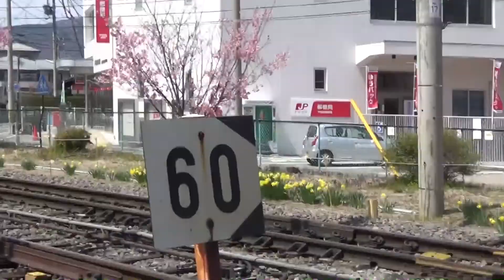下諏訪駅 さくらが咲く風景🌸【E353系特急あずさ】中央東線 下諏訪駅…(^^;)レールポイントがきになったので撮影してみました。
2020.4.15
①さくらの風景（00:00）
②E353系特急あずさ13号　遠くでMHあり（00:00）Series E353 Limited Express Azusa No.13
③さくらの風景（01:17）
④E353系特急あずさ38号（01:23）Series E353 Limited Express Azusa No.38
⑤レールポイント可動（01:43）
⑥E353系特急あずさ25号（01:53）Series E353 Limited Express Azusa No.25
⑦さくらの風景（02:40）
【関連動画】
ホーホケキョ　さくらが咲く風景🌸【383系特急ワイドビューしなの】篠ノ井線姨捨駅…(^^;)春ですね。